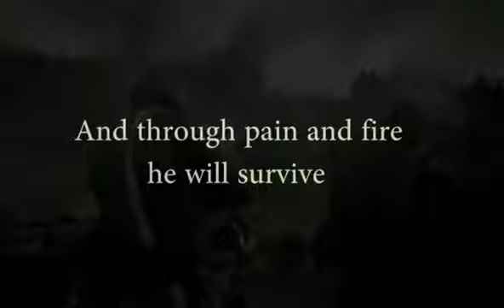Battle of Ramadi Trailer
Part of an Uni assignment, I had to create a film pitch and then a preview of said pitch. Only really worked on this for an hour, so I know it isn't even near good, but eh was fun nevertheless.